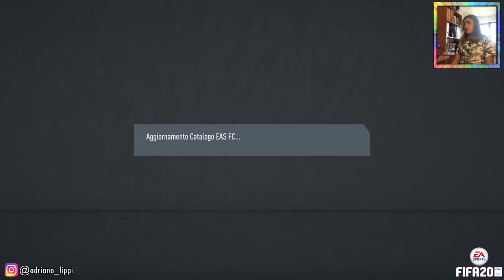TUTORIAL: COME SBLOCCARE LA SQUADRA ADIDAS ALL STARS su Fifa